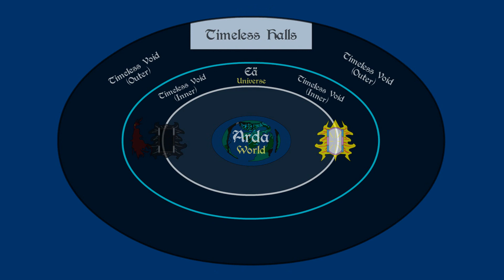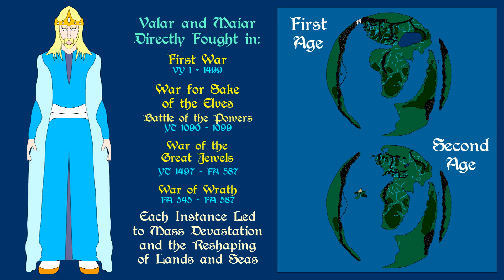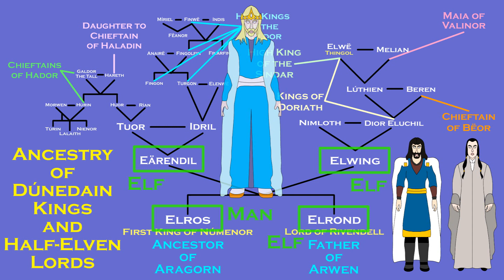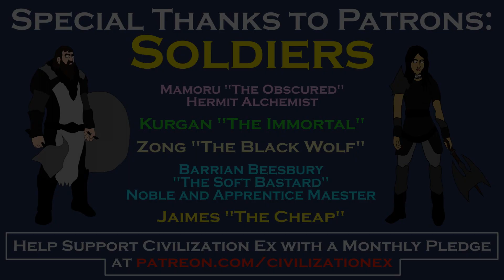Beginner's Guide to Lord of the Rings | First Age - Second Age| Part 2 of 3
A beginner's guide to the Lord of the Rings, exploring the history of this universe. Part 2 covers the First Age and beginning of the Second Age. Based on the "Lord of the Ring" Series as well as the expanded Universe Writings by J. R. R. Tolkien.

Freefolk - $1.99
Monthly Schedule

Citizen - $4.99
Monthly Schedule

Patrician - $14.99
Monthly Schedule

Related Ebooks, Books and Audiobooks:

The Hobbit

Lord of the Rings Trilogy

The Silmarillion

Unfinished Tales

Ebook, Paperback and Audiobook: